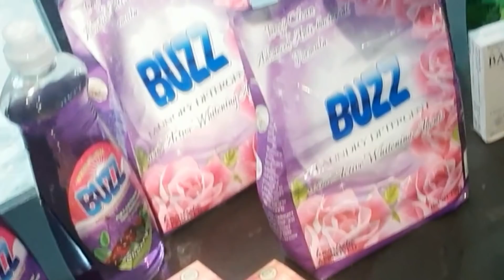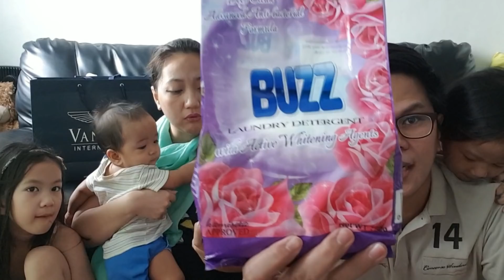May GIVEAWAY Ulit! Branded Pero Discounted na Family Shopping Haul | TheClingyFam EP93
Ang sarap mag shopping sa Vantage International! For the prices of the other items na nasa haul, pls. refer to this site na lang

Para SUMALI SA GIVEAWAY, make sure you follow all the mechanics mentioned in the video. Here's the link to the FB post that you need to share: ➤

PROMO IS UNTIL DECEMBER 7, 2018 ONLY! 😊